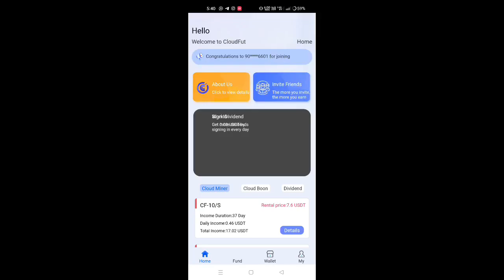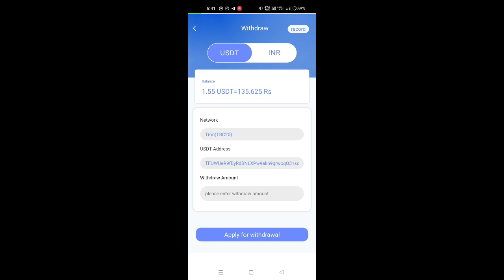CLOUDFUT APPLICATION KAB TAK CHALAGA || Cloudfut paise kse kamaiye|| Payment proof...🔥🔥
Best Earning
 Earning Application